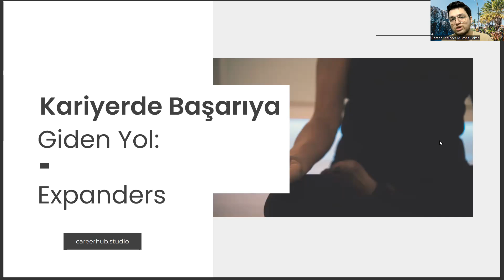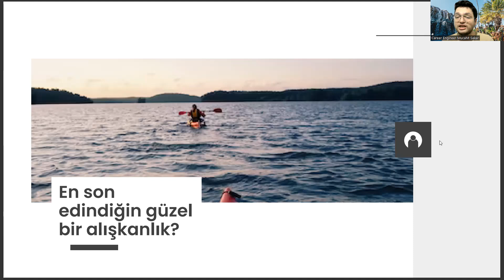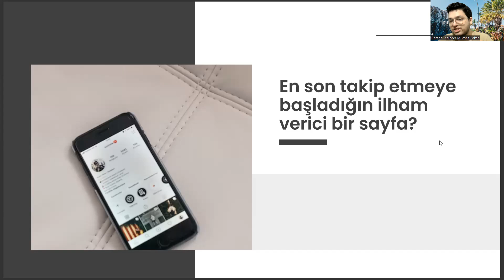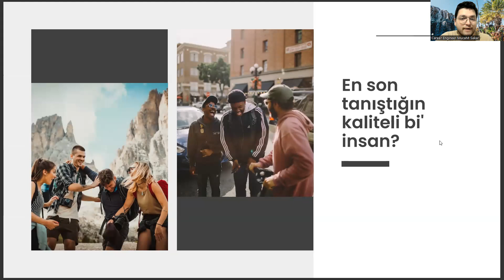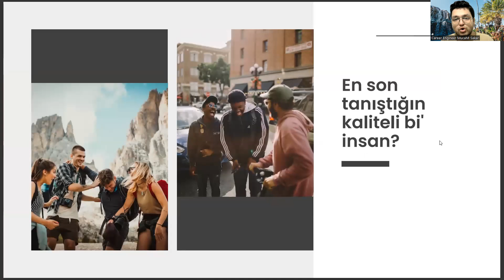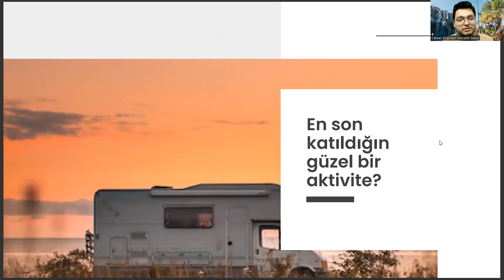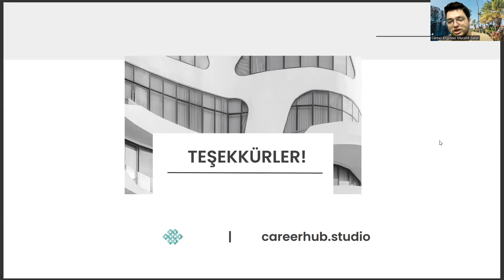Müzik Bölümü İçin Kariyerde Başarıya Giden Yol: Expanders Edinmek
müzik bölümü taban puanları,
konservatuar,
müzik öğretmenliği,
müzik öğretmenliği bölümü,
güzel sanatlar fakültesi,
müzik bölümü olan üniversiteler,
güzel sanatlar lisesi,
konservatuar müzik taban puanları,
konservatuar taban puanları,
müzik teknolojileri bölümü,
müzik ve güzel sanatlar üniversitesi,
mimar sinan güzel sanatlar üniversitesi,
mimar sinan üniversitesi,
bilgi üniversitesi müzik bölümü,
ankara müzik ve güzel sanatlar üniversitesi,,
konservatuar taban puanları 2022,
konservatuar taban puanları 2023,
güzel sanatlar lisesi müzik bölümü yetenek sınavı soruları,
yaşar üniversitesi müzik bölümü,
odtü müzik ve güzel sanatlar bölümü,
yök atlas,
yök atlas,
mimar sinan üniversitesi,
konservatuar,
müzik öğretmenliği,
müzik öğretmenliği bölümü,
güzel sanatlar fakültesi,
güzel sanatlar lisesi,
konservatuar taban puanları,
müzik teknolojileri bölümü,
mimar sinan üniversitesi,
yök atlas,
yök atlas,
mimar sinan üniversitesi,
konservatuar,
müzik öğretmenliği,
müzik öğretmenliği bölümü,
güzel sanatlar fakültesi,
güzel sanatlar lisesi,
konservatuar taban puanları,
müzik teknolojileri bölümü,
mimar sinan üniversitesi,
yök atlas,
yök atlas,
mimar sinan üniversitesi,
konservatuar,
müzik öğretmenliği,
müzik öğretmenliği bölümü,
güzel sanatlar fakültesi,
güzel sanatlar lisesi,
konservatuar taban puanları,
müzik teknolojileri bölümü,
mimar sinan üniversitesi,
yök atlas,
yök atlas,
mimar sinan üniversitesi,
konservatuar,
müzik öğretmenliği,
müzik öğretmenliği bölümü,
güzel sanatlar fakültesi,
güzel sanatlar lisesi,
konservatuar taban puanları,
müzik teknolojileri bölümü,
mimar sinan üniversitesi,
yök atlas,
yök atlas,
mimar sinan üniversitesi,
konservatuar,
müzik öğretmenliği,
müzik öğretmenliği bölümü,
güzel sanatlar fakültesi,
güzel sanatlar lisesi,
konservatuar taban puanları,
müzik teknolojileri bölümü,